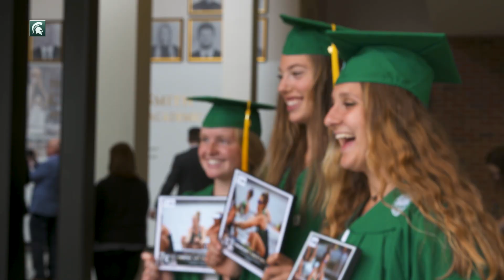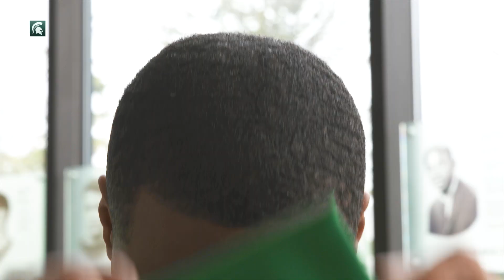Michigan State Athletics | 2019 Graduation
Nearly 100 Spartan student-athletes took part in the 2019 Spring Commencement Ceremonies on the Michigan State campus.